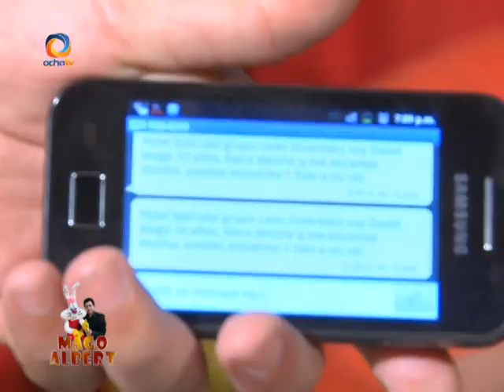Divier tt ocho tv con el mago albert PROG 92 PTE 4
festejados de la semana